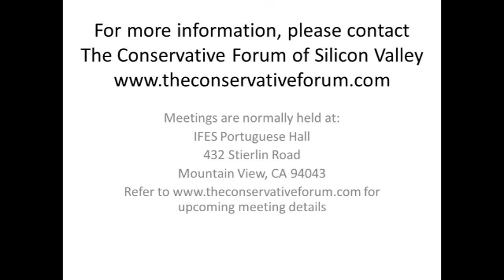Jay Nordlinger ~ The Conservative Forum ~ 2-9-2016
Jay Nordlinger

Monsters, etc.: Dictators, Their Children, Our Children, and Election 2016

What happened to the children of history's most evil tyrants?

Why are college students today so fragile that they need to be protected by trigger warnings and safe spaces?

And: what do these topics have to do with each other...or with the 2016 election?

Come find out from Jay Nordlinger, a prolific author who writes on politics, foreign affairs, the arts, and many other topics.